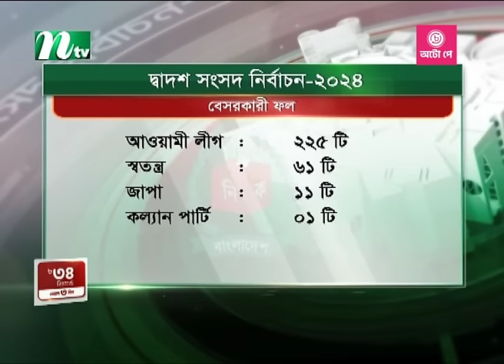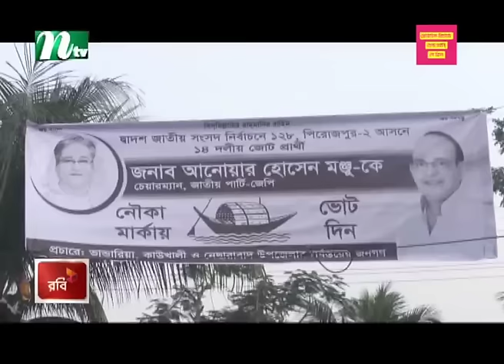🟢 সকালের খবর | Shokaler Khobor | 08 January 2024 | NTV Latest News Update